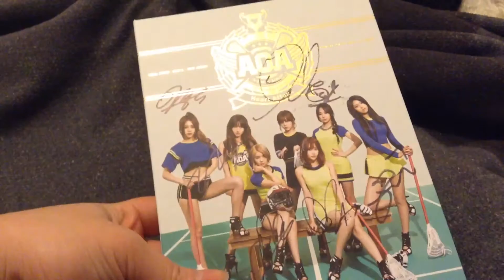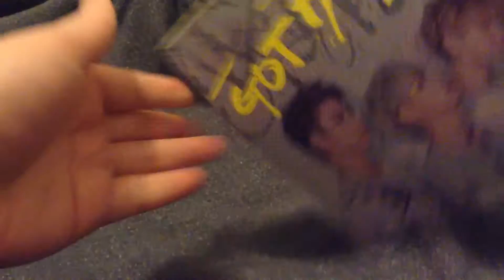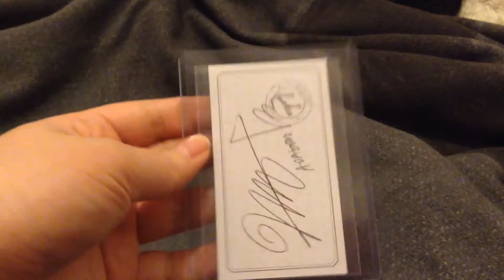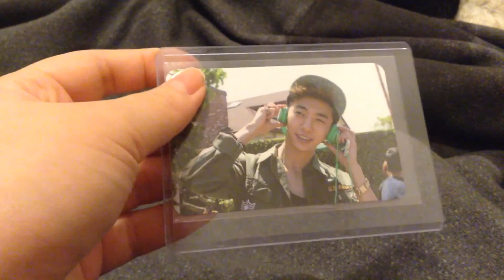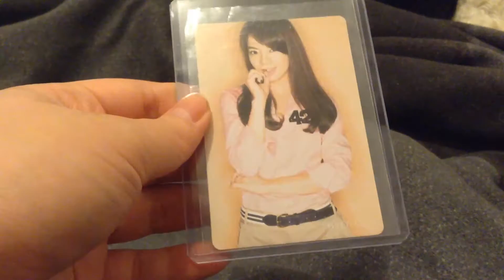Kpop Sale (albums, photocards) various groups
Prices in the video. REDUCED prices. TURN ON ANNOTATIONS  on the settings.  Not all groups are in order.
Prices are stated in USD. Please help me clear these items! Prices do not include shipping.